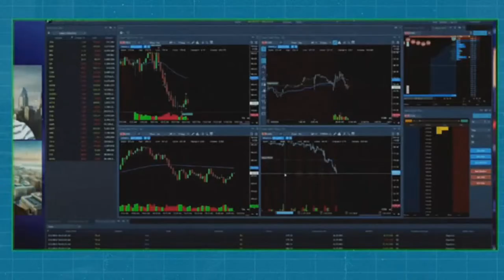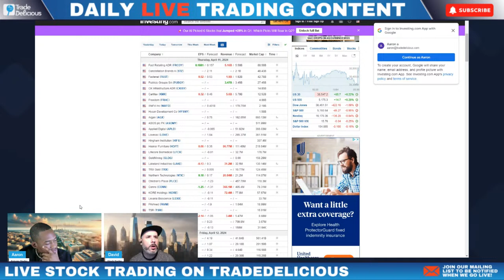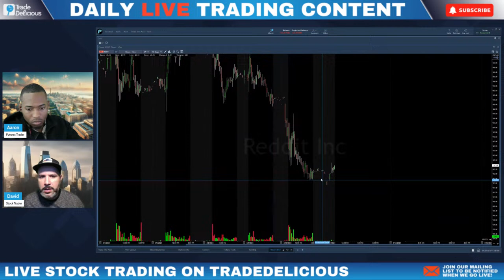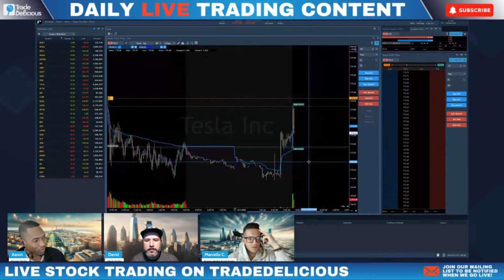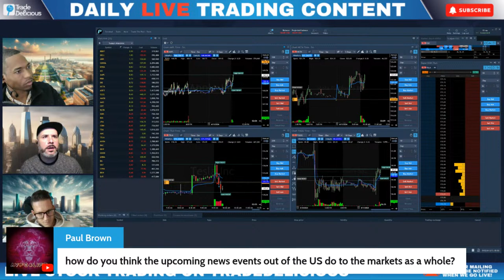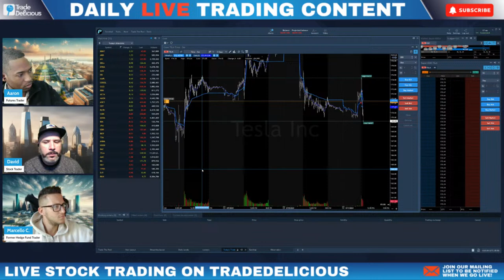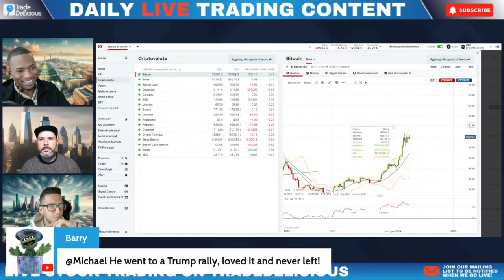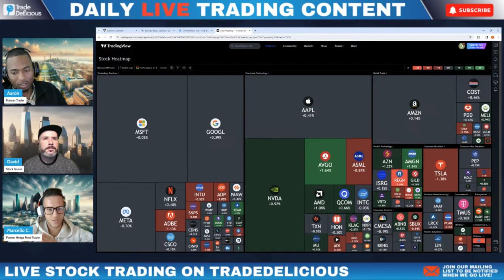Live Stocks Trading Stream, Day & Swing Strategies April 11th 2024